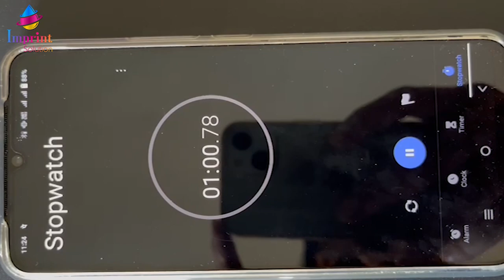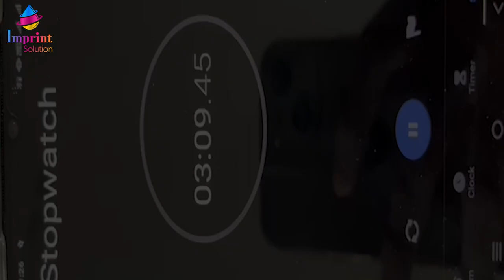HOW CAN WE USE HOME OVEN FOR DTF CURING ?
@ImprintSolution HOW CAN WE USE A HOME OVEN FOR DTF CURING?

 A simple solution is the OTG Curing For A4 DTF Printing and Curing. Check How to use the Home Oven For DTF printing. Cost saving has been the feather of Indians, Proudly use your Home baking Oven for DTF Curing.  Make Sure you use it in OTG mode and Not in Micro-oven mode.

This home oven can be added to your T-shirt Printing machine. and DTF L805 Printing Setup. Try the Solution